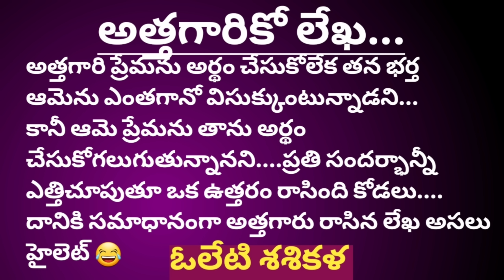అమెరికాలో ఉన్న కోడలు...అత్తగారికి ఉత్తరం రాసింది.దానికి అత్తగారు రాసిన జవాబు ఏమిటో విని తీరాల్సిందే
"కోడలి లేఖ..అత్తగారి జవాబు "రాసిన వారు శ్రీమతి "శశికళ ఓలేటి"గారు.